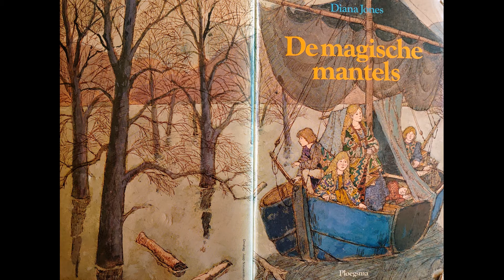De magische mantels deel 2 hoofdstuk 7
Na de gevechten wordt Richer koning van de Heidenen en d.e stammen van het eigen volk. Hij moet beiden leiden in de strijd te leiden.